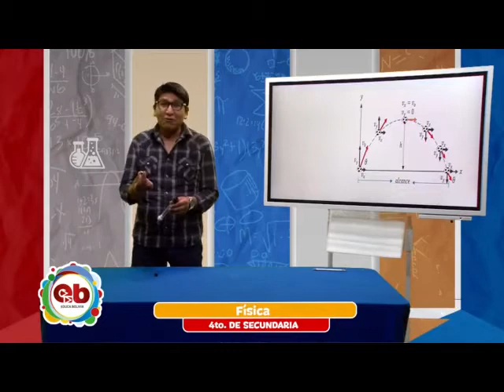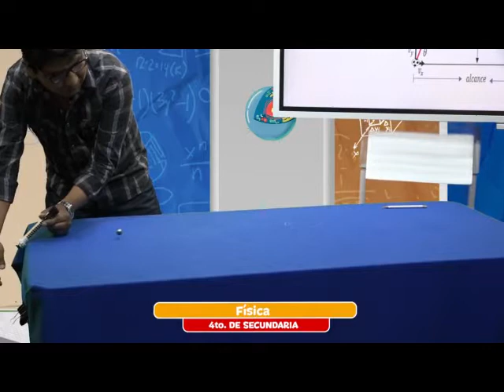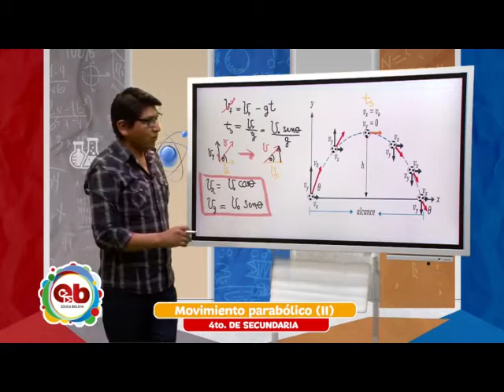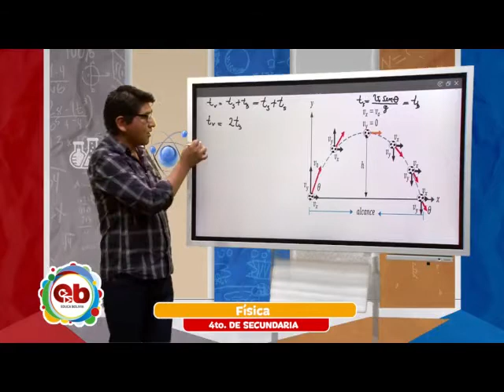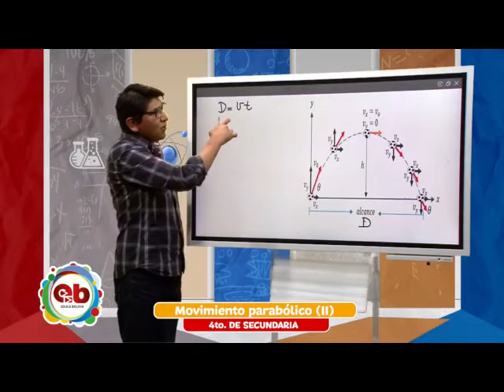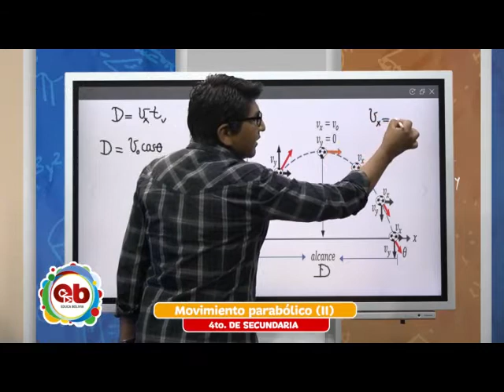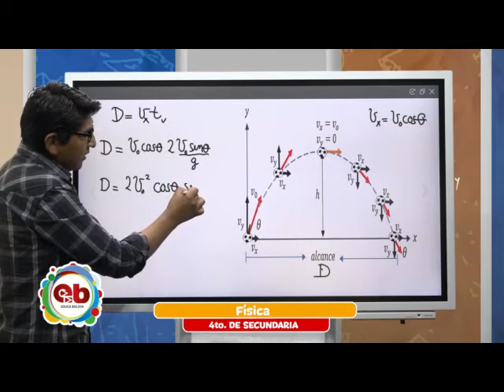4 Secundaria - Física - Movimiento Parabólico II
Tema 👩🏫 👉 Física - “Movimiento Parabólico” Parte II

Maestr@ 👩 👨 👉 Prof. Romer Chacolla